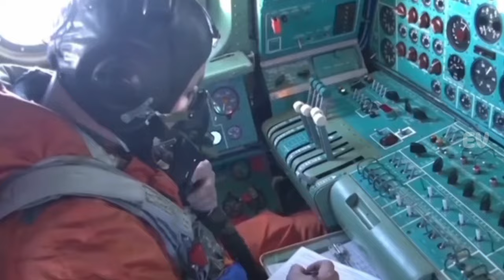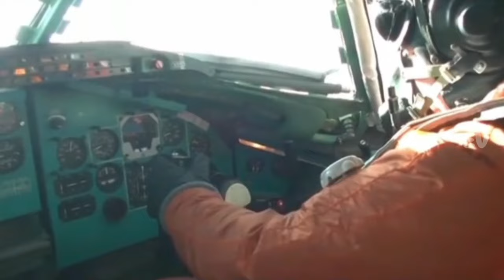Raungan keras beruang tua masih menakutkan | TU-95 Bear